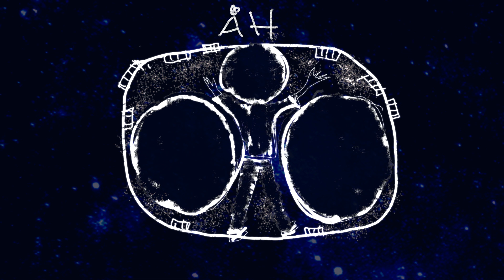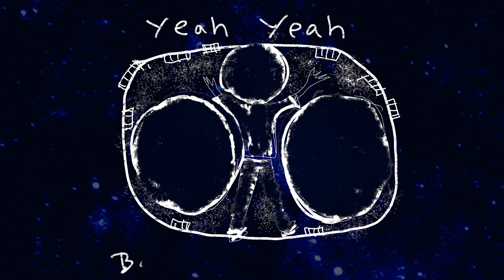Lise Cabble - Mellem Himmel & Jord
Lise Cabble - Mellem Himmel & Jord (Official Lyrics Video)

Crew:
Director / Editor: Julie Baltzer
Label: The Arrangement Music